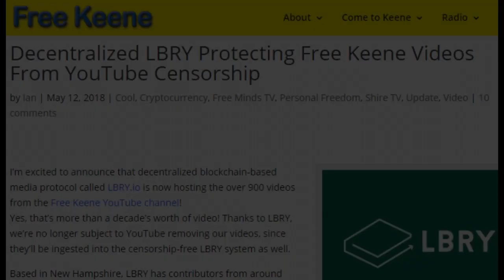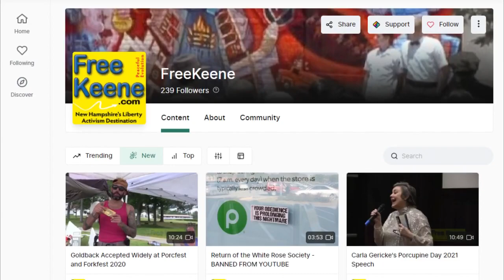NH Exit - Fourteenth Meeting on Declaring Independence from the United States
Our fourteenth weekly discussion on how to proceed with a constitutional amendment for New Hampshire to leave the United States.